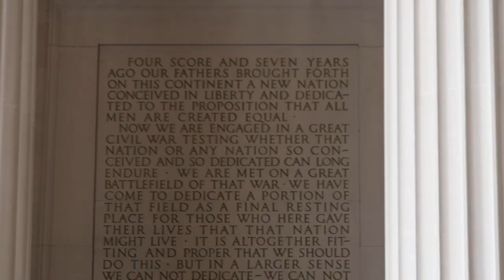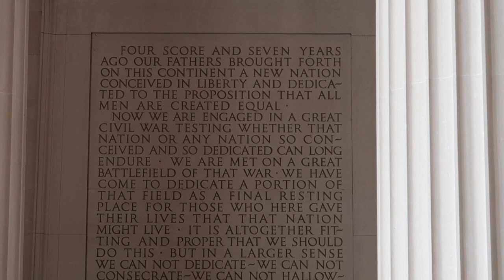WASHINGTON DC VLOG part 2 | HYPER TALKATIVE PODCAST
well it only took us 6 months but part 2 of the DC vlog is FINALLY LIVE!!!